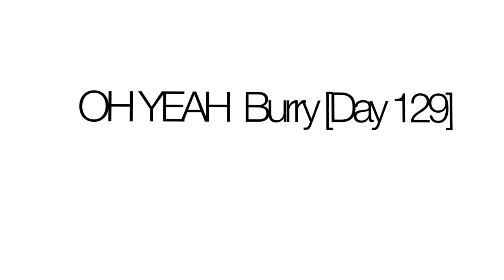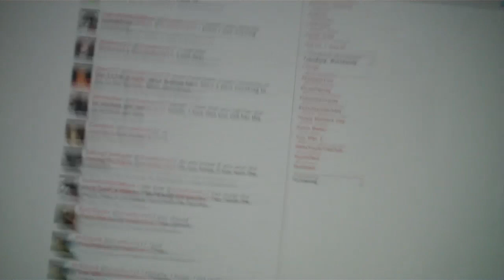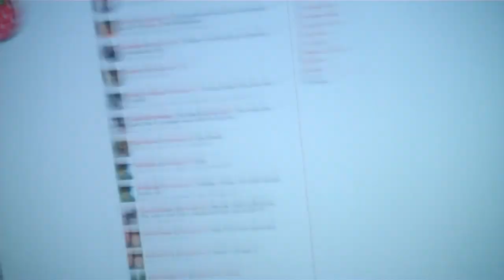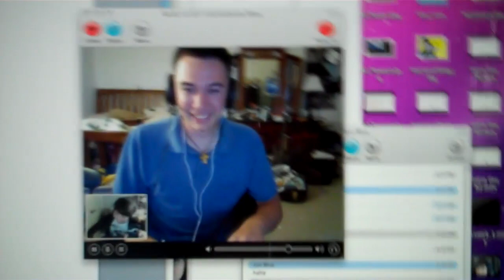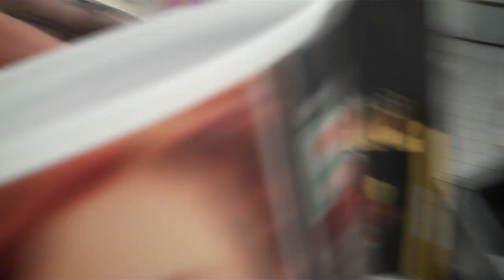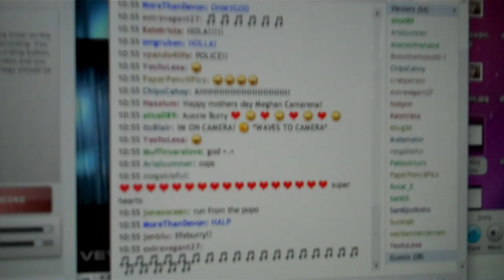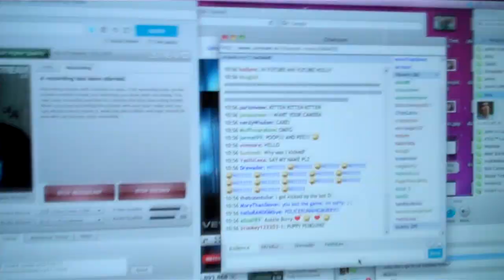OH YEAH BURRY [DAY 129_5/8/10]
OH YEAHHHH!